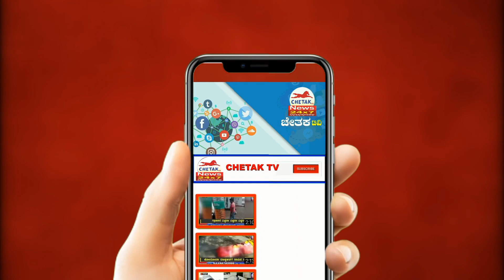| Chetak TV । ಪ್ರೊ ಬಿ ಕೃಷ್ಣಪ್ಪನವರು ಸ್ಥಾಪಿಸಿದ ಕರ್ನಾಟಕ DSS (ರಿ)ಸಂಘಟನೆಯ 50ನೇಯ ವರ್ಷದ ಸುವರ್ಣ ಮಹೋತ್ಸವ